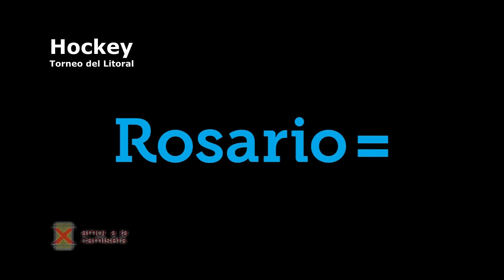La Capitana de Duendes: "Nos cuesta concretar en el arco rival"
Finalizado el encuentro donde Duendes cayó categóricamente y como visitante frente a Provincial  por 5 a 2  dialogamos con la  capitana de las "verdinegras"  Bernabela Tirabassi